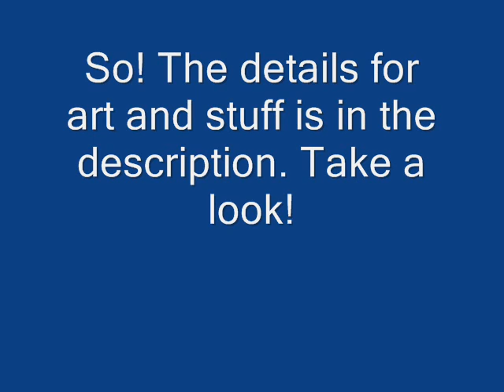Domination Shipping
So, if you are going to do fan art, here are the rules:

1: The art must be your own!
2: Please post the art in a video (exceptions)
3: If you put words in the pictures, please no swearing.
4: Do not claim either of these characters (I only own Loki's wolf design and Galaxy)
5: I cannot stress this enough: PLEASE! No intense or descriptive sexual art! The worst I want to see is kissing.

So, what is the point of this? I want to see if I can get "Domination Shipping" as popular as "Revenge Shipping". By the way, does anyone know who made up revenge shipping? 'Cause I don't.

Galaxy: therepplicas(c)
Domination Shipping: created by me

Q: Do I have to draw Loki as a wolf?
A: No. You can draw him as a human too! If you do him as any other animal, just besure to referance the colors and markings.

Q: Do you really like Loki?
A: Uh. YES! He's my favortie character! (I always fall for the villans... why?)

Q: Do I have to  be a pro. at drawing?
A: Well, no, but I prefer good art. If you are not perfect, that's fine! :)

Q: What will happen if I break any of the rules?
A: I can't make you obey, but if I get any inapropriate art, I will disquallify you!

Q: Will I get anything if I enter?